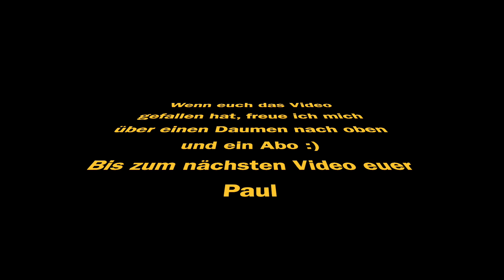Bluebrixx No. 102938 Diesel Güterlok V36 Grün - was für ein Sch.... gut, dass ich schon so grau bin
Bluebrixx vorstellen, und zwar die Setnummer
102938 die Diesel Güterlok V36 in Grün

Teileanzahl: 320

Der Aufbau war mit knapp einer Stunde ziemlich haarsträubend, nervenaufreibend und hat wenig Spaß gemacht. Der Teilepreis von 6 ct sind meiner Meinung nach für das Modell vollkommen überteuert.

Kauflink:
Der mit einem * gekennzeichnete Link ist ein Aff, der euch keine Extrakosten beschert, mir aber ein wenig Geld für weitere Sets einbringt, die ich euch dann vorstellen kann.